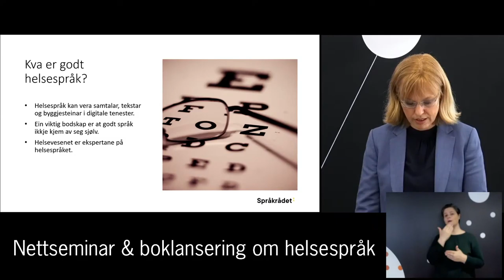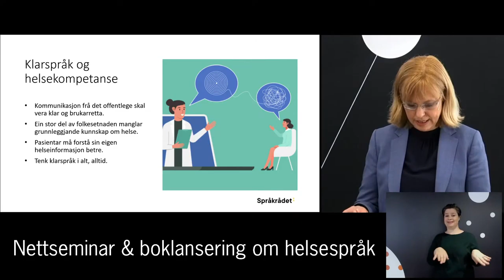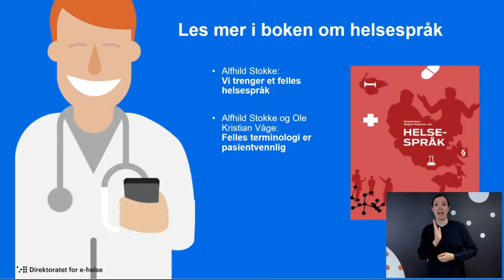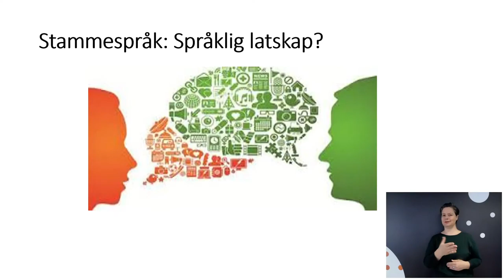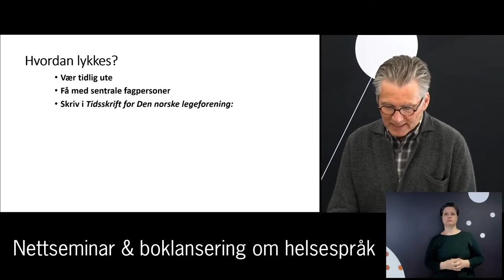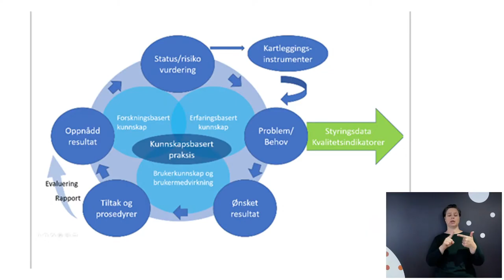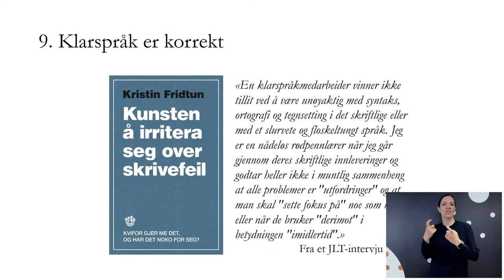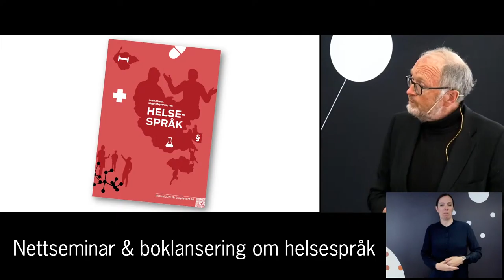Nettseminar & boklansering om helsespråk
Nettseminar og boklansering. Åpent for alle.
Fredag 21. mai kl. 10:00 – 12:00
Et godt og klart helsespråk er nødvendig for både helsepersonell, pasienter, pårørende og publikum.
I en ny bok skriver 25 forfattere om ulike sider ved språk og kommunikasjon i helsetjenesten. I nettseminaret presentes smakebiter av innholdet i boka.
Språkrådet, Helse Sør-Øst RHF, Direktoratet for e-helse og Gruppe for norsk medisinsk fagspråk er arrangører i samarbeid med Tidsskrift for Den norske legeforening.

Program
• Professor Erlend Hem: Hva er helsespråk?
• Statssekretær Anne Grethe Erlandsen: Hvorfor er helsespråk viktig?
• Direktør Åse Wetås, Språkrådet: Godt språk gjev gode helsetenester
• Fungerende direktør Karl Vestli, Direktoratet for e-helse: Vi trenger et felles helsespråk
• Viseadministrerende direktør Jan Frich, Helse sør-øst: Klarspråk i pasientkommunikasjon
• Medisinsk redaktør Petter Gjersvik: Fagspråk på norsk
• Seniorrådgiver Bente Christensen: Sykepleierterminologi – hvorfor det?
• Professor Johan Tønnesson: Ti teser om klarspråk
• Professor Magne Nylenna: Helsespråk i bokform